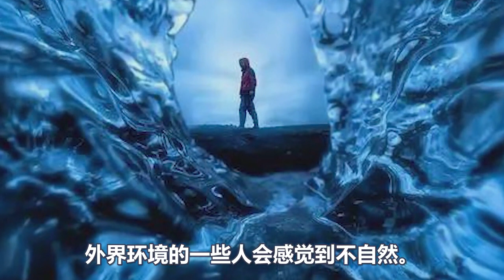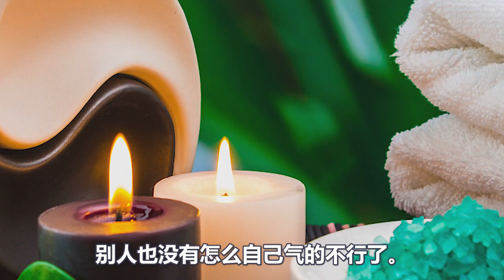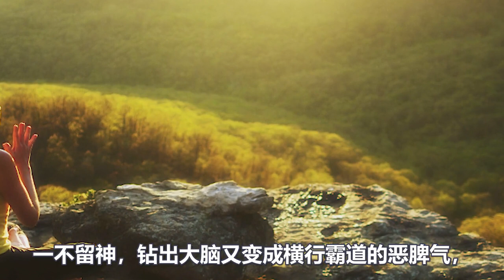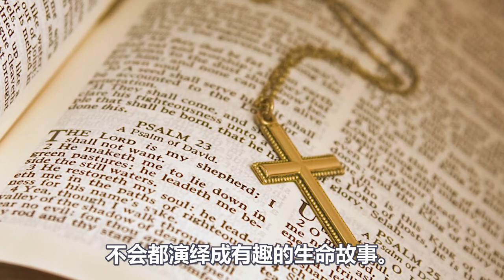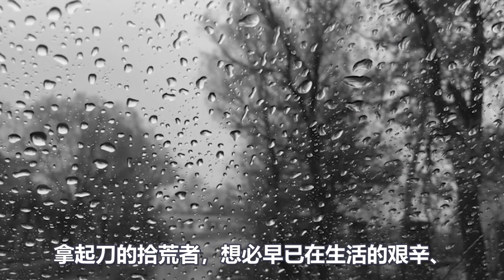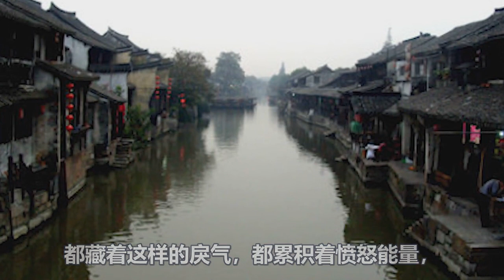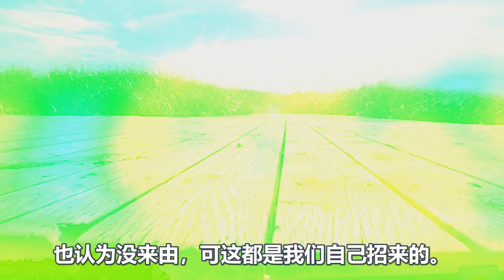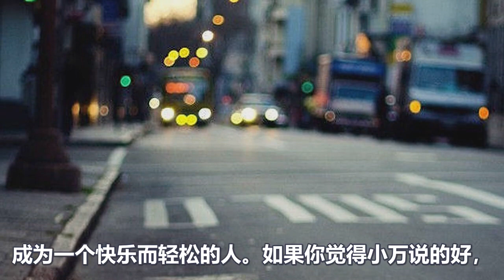觸動內心！靈魂是會記賬的，你的靈魂欠了多少帳？你算過嗎？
八月熱門視頻推薦
5: 《道德經》中蘊含的大秘密！你讀懂了嗎？若能悟透能成大器！能懂之人少之又少！
7:萬萬沒想到！人體80%能量通過眼睛流失，教你一個讓能量回流的簡單辦法 ！